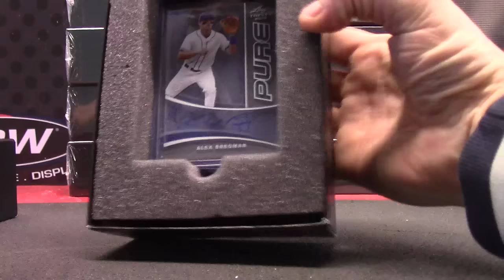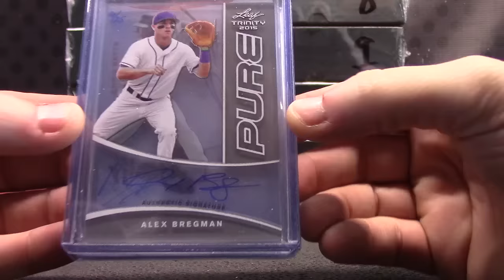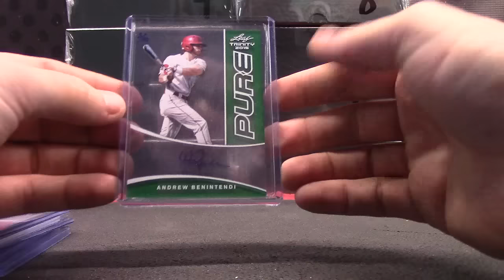Josh C's 2015 Leaf Trinity Baseball Box Break